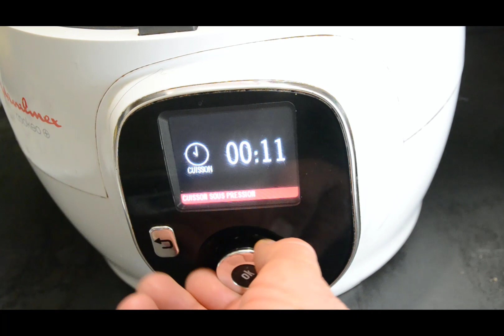Rouelle porc légumes recette cookeo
Rouelle de porc aux légumes recette cookeo

1 rouelle de porc

600 g de pommes de terre

500 g de carottes 1 navet

1 oignon

100 ml de vin blanc

300 ml d’eau

1 cube de bœuf

2 cuillères à soupe d’huile d’olive

Curry